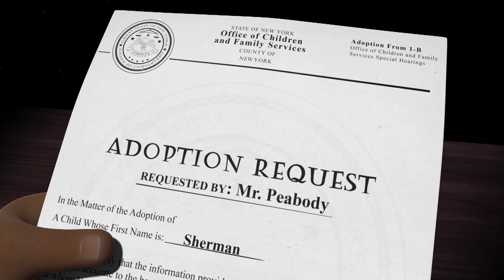MR. PEABODY & SHERMAN - Trailer (Deutsch | German) | HD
Offizieller Deutscher HD-Trailer zu Die Abenteuer von Mr. Peabody & Sherman
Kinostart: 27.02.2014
Mr Peabody ist der intelligenteste Hund der Welt und somit vielleicht sogar schlauer als jeder Mensch. Der kleine Junge Sherman ist viel eher sein Haustier als andersherum. Als er verbotenerweise die Raum- und Zeitmaschine WABAC bedient, beginnen sich Ereignisse aus der Vergangenheit zu verändern und sich auf die Gegenwart auszuwirken. Nur Sherman und Mr Peabody können das Raum-Zeit-Kontinuum jetzt noch vor der Katastrophe retten.